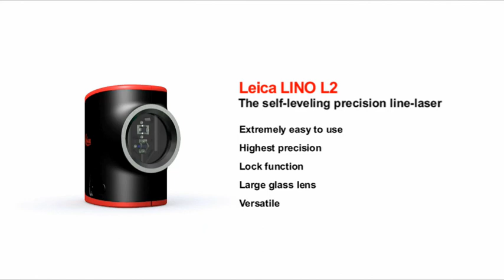Leica Lino L2 Line Laser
Leica Lino L2 Cross Line Laser - The perfect alignment tool.
The time consuming and tedious drawing of lines on the wall is a thing of the past. The Leica LINO™ L2 projects exactly, quickly and easily -- allowing you to concentrate on the job in hand.